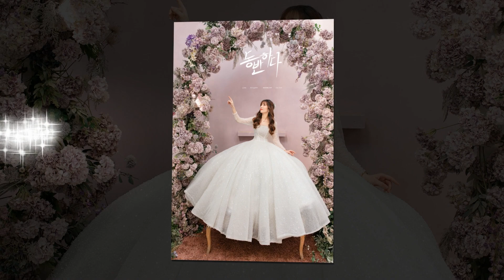HD Hai Trang